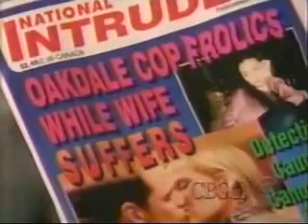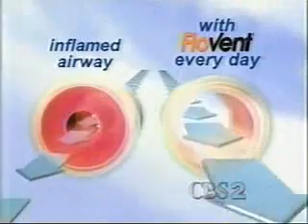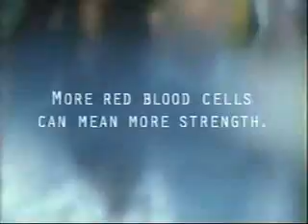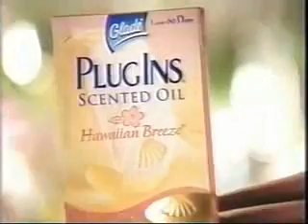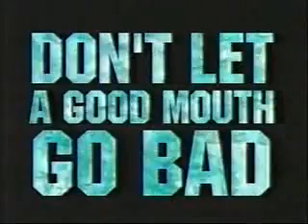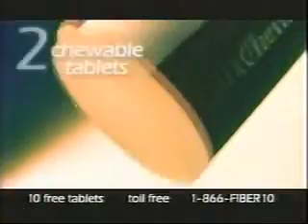ATWT 5 16 01